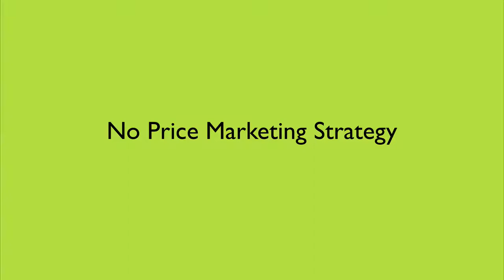Ask Madeleine - How do I set the asking price? Madeleine Hicks Real Estate Everton Park, Brisbane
The biggest mistake a homeowner can do it to list an inflated price when marketing your home. Watch as Justin explains how to set the asking price on your property.